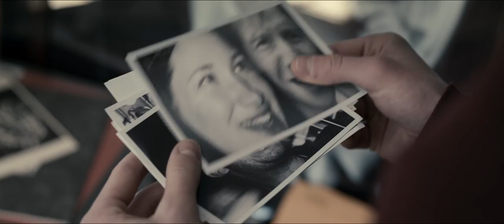LEN AND COMPANY Movie Trailer (2015)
Len and Company Movie Trailer - 2015 Rhys Ifans, Juno Temple tiff Comedy

About The Len And Company Movie:
A legendary, reclusive music producer (Rhys Ifans) has his shut-in routine disturbed by the unexpected arrival of his aspiring musician son (Jack Kilmer) and a troubled bubblegum-pop superstar (Juno Temple).